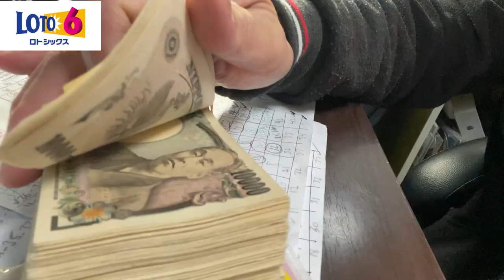JOIN MY JAPANESE LOTTERY GROUP! MY BEST NUMBERS MAY HELP YOU WIN BIG!